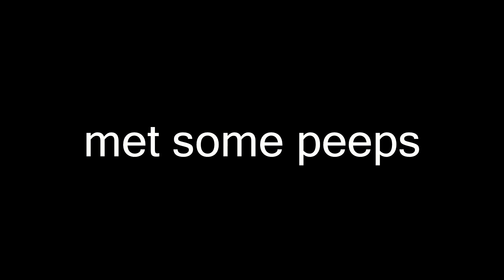GOATS IN SF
Whats's up motas? How are you guys doing?

Camera used